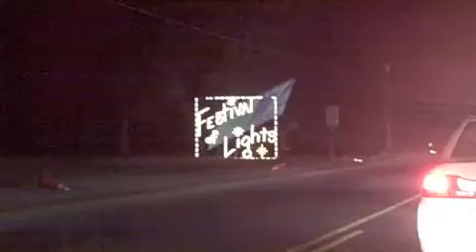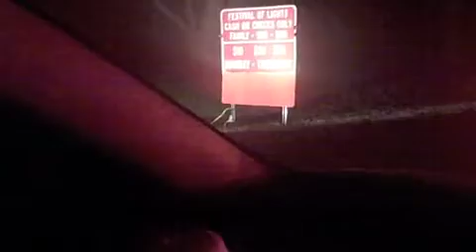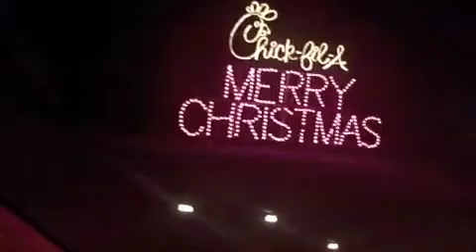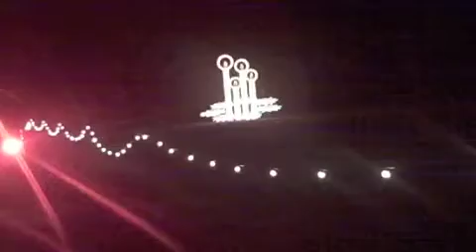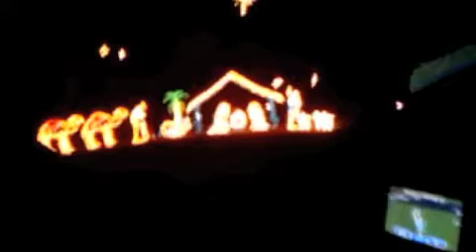Tanglewood Festival of Lights 2010